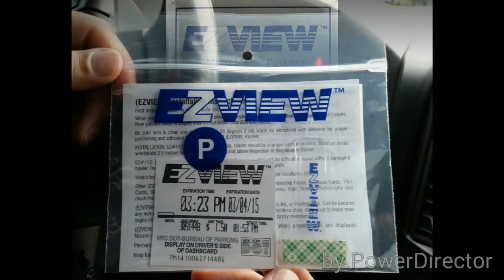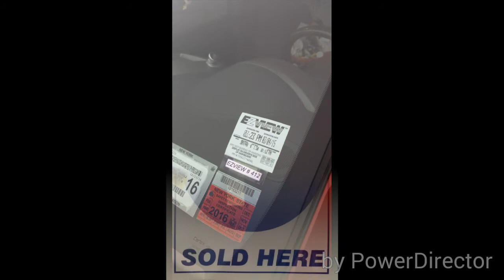EZVIEW MUNI METER RECEIPT HOLDER INSTALLATION #412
EZVIEW #412 INSTALLATION VIDEO